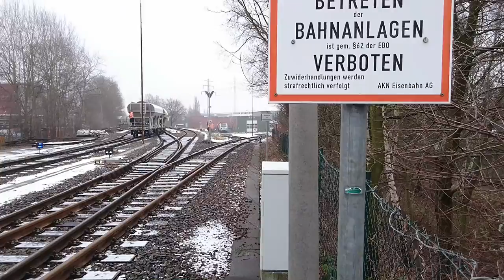Blue Tiger rangiert in Hamburg-Tiefstack - und Traxx Last Mile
Eine Großdiesellok des Typs "Blue Tiger" der Havelländischen Eisenbahn (HVLE) rangiert mit einem Zug aus Schüttgutwagen in Hamburg-Tiefstack, auf dem AKN-Betriebsgelände.

06:22 Traxx Last Mile Hybridloks der Firma Railpool beim Schuppen auf dem AKN-Gelände, eine davon fährt wenig später über die Brücke über den Tiefstackkanal

Aufnahmen vom 31. Januar 2017